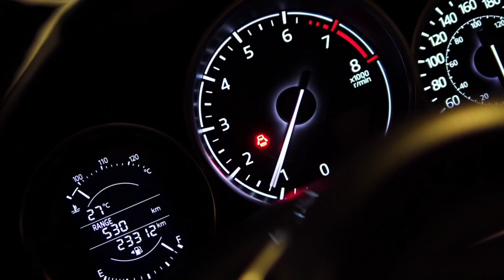Car Dj English song attitudesong boyattitude Dj song Bass_boosted Attitude song Car Mix Bass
Welcome
Go to check Playlist page

Edit.Ajith(aji)

Info
Gmail~ajith200509@
country~Srilanka

I like this song very much, am editing your song for my wrong entertainment, please forgive me if it is

*This photos is not owned by ourselves.
*This videos is not used for illegal sharing profit
*This videos is purely fan mademaking.
 *If any problems MSG us on Mail and the videos will be removed.

                                                             _ Thank you.!!!